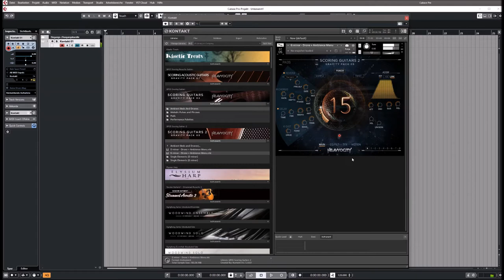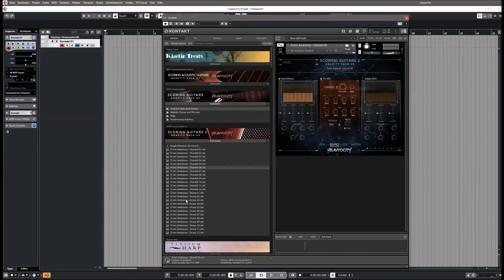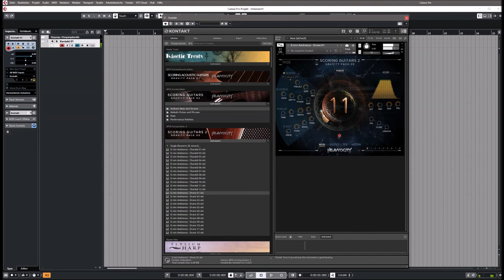Heavyocity | Scoring Guitars 2 | Presets preview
Scoring Guitars 2 is a standalone Kontakt Library that does not require the favorite Gravity product. Scoring Guitars 2 is all about electric guitar sounds.

Building on the success of Scoring Guitars (GRAVITY Pack 03) Heavyocity launched a new library with new content. Heavyocity did send a review copy with no strings attached.

Scoring Guitars 2 is an atmospheric collection of inspiring beats, multiple pads, cinematic phrases, and ambient beds and drones. If I have to reduce the content to two main elements, it would be excellent sounding phrases and exceptional good underscore material that assembles strongly in many genres and music styles.